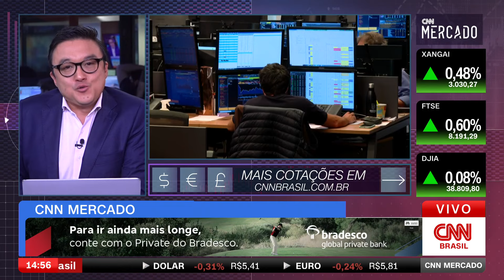Petrobras sobe mais de 2% e segura Ibovespa no azul | CNN MERCADO - 18/06/2024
O Ibovespa avançou nesta terça-feira (18), tocando os 120 mil pontos, apoiado principalmente nas ações da Petrobras após acordo tributário. No câmbio, o dólar está R$ 5,42. Veja essas e outras informações na terceira edição do dia do CNN Mercado, com Fernando Nakagawa.